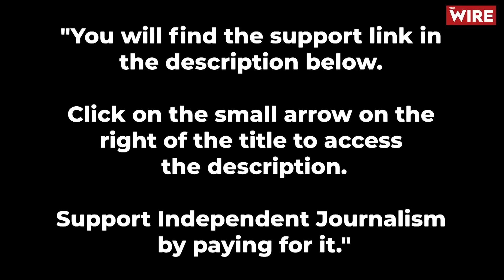What it’s like to be a Palestinian in Israel—Prof Dalal Iriqat, Arab American University, Ramallah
On the 17th day of the continuing and worsening Israel-Hamas conflict we ask. ‘What is it like to be a Palestinian in Israel?’ Dr. Dalal Iriqat, a Professor at the Arab American University of Palestine and one of the most distinguished Palestinian scholars, answers this question in significant detail with passion, as well as forceful analysis.